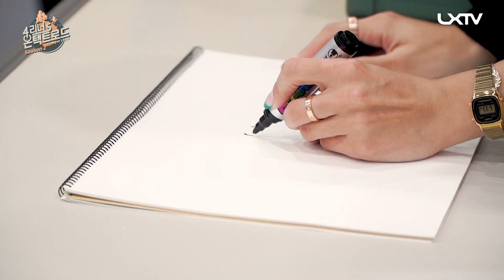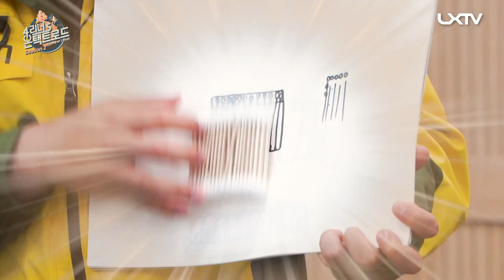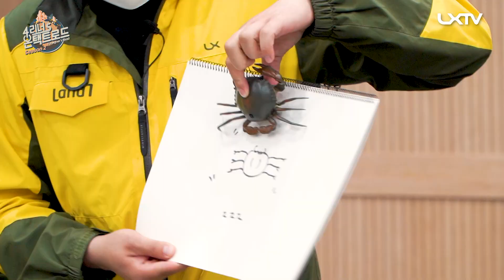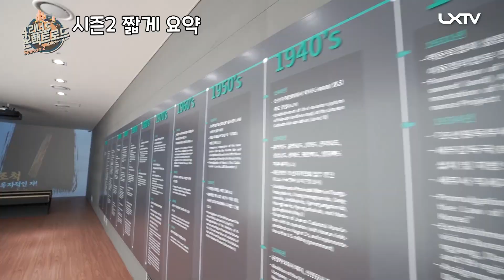충격과 공포의 라스트미션!! 유키카 크리스티안 이렘 플로리안 | 온택트로드2 EP.10(완)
포리너들, 인간 라이다가 되어라??
LX의 정식 인턴이 되기 위한 라스트 미션!
과연 포리너들은 LX인턴에 임명될 수 있을 것인가?

**이것으로 포리너의 온택트로드 시즌2가 마무리되었습니다,
    그동안 시청해주시고 사랑해주신 여러분께 감사드립니다!